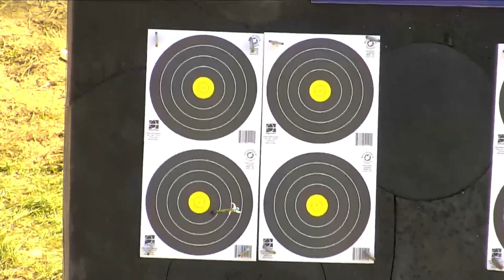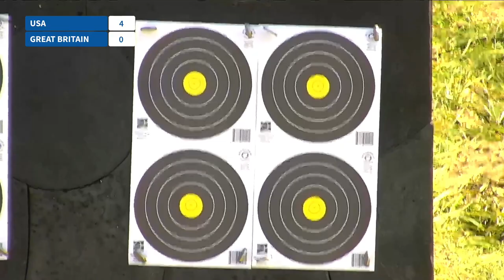USA v Great Britain – recurve mixed team bronze | Yankton 2022 Field Championships